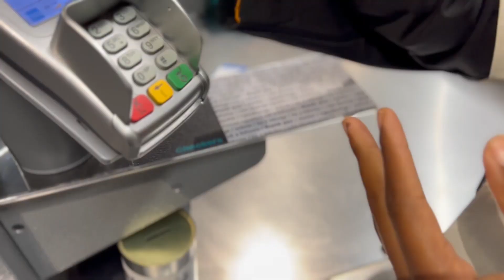LOBOLA PRANK ON BOYFRIEND 😂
Let us know what you think about this video in the comment section :)